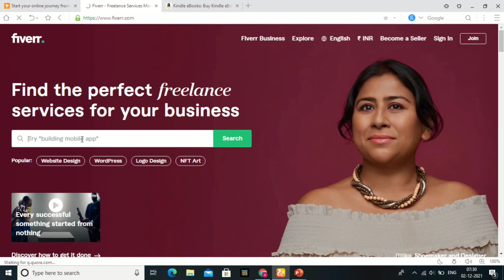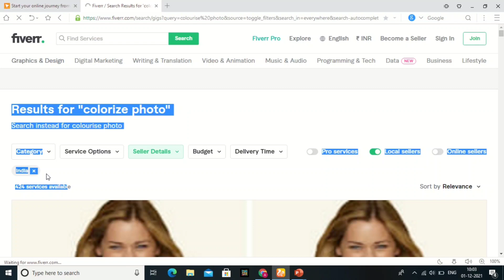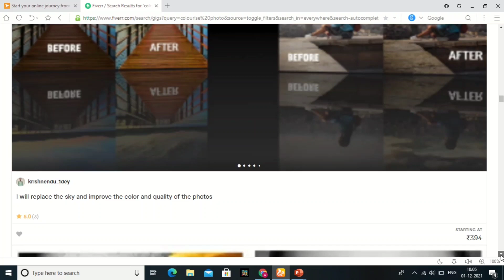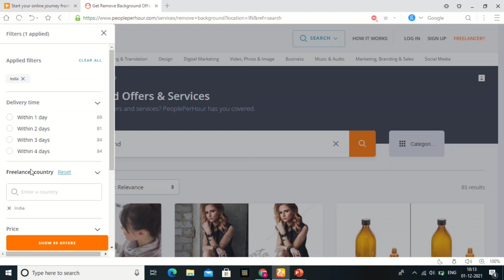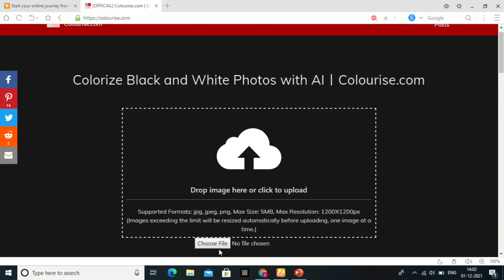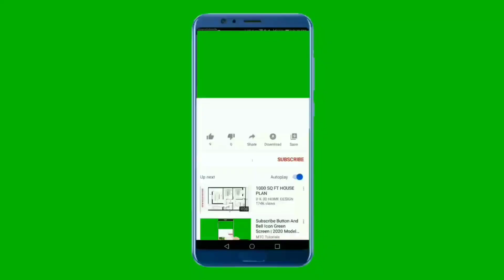Photo Colourize🔥 & Earn money💰 in tamil / Instant payout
Online jobs
Easy way
Everydaymoney
Make money online
Free jobs
Fiverr website
Noinvestment

Channel Content :
On this channel Only talk truely information/Government Jobs/ Private Jobs/ Work from home jobs/ Online Jobs/Money earning websites review